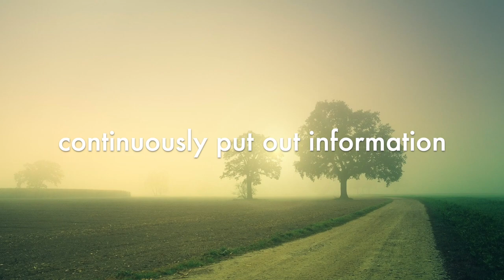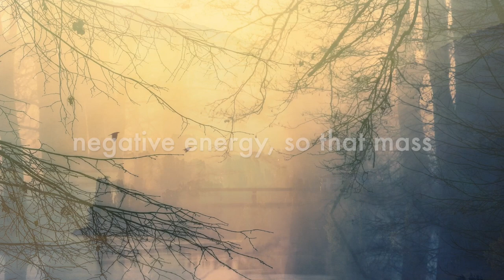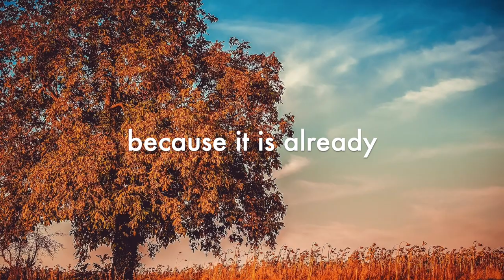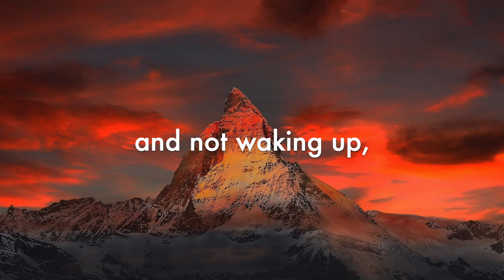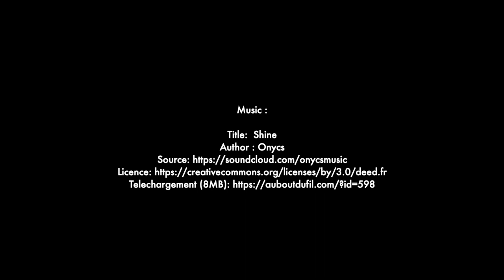We must wake up - text by José Arguëlles, Ph. D.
excerpt of "The Mayan Factor. Path beyond technology" by José Arguëlles, Ph. D.
in "The Mystery of 2012. Predictions, prophecies and possibilities", Sounds True, 2007.

Title:  Shine
Author : Onycs

Images: Pixabay